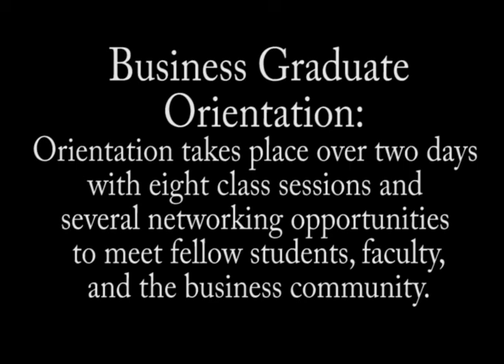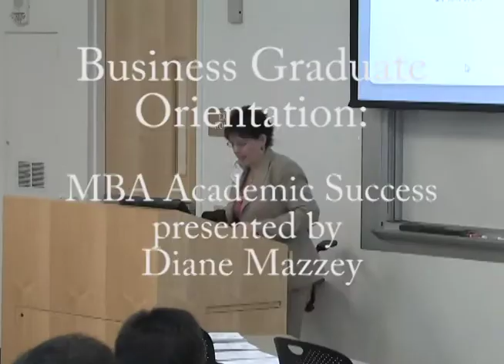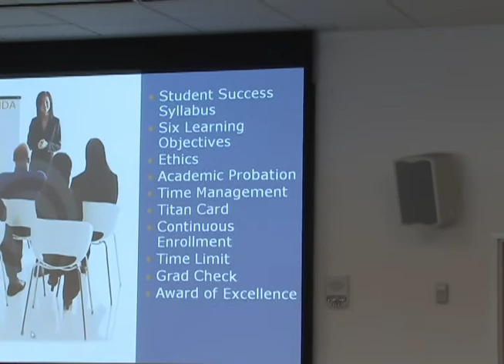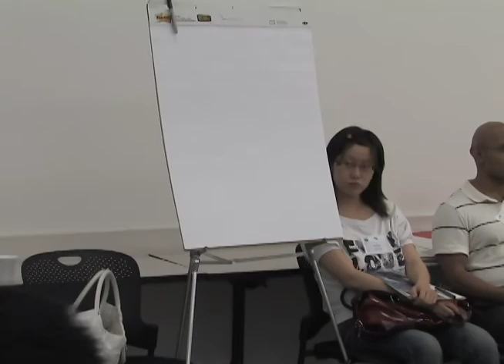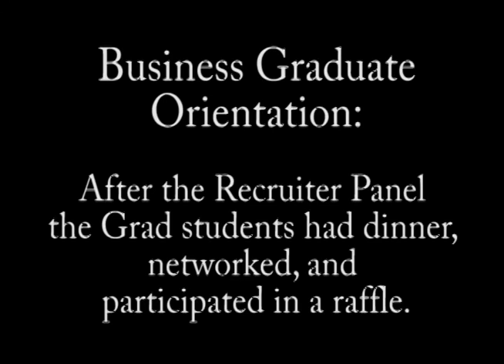Business Graduate Orientation 2010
The Business Graduate Orientation takes place over two days with eight class sessions and several networking opportunities to meet fellow students, faculty, and the business community.